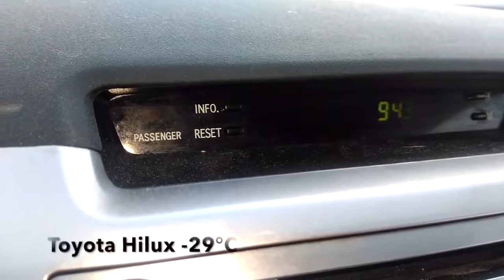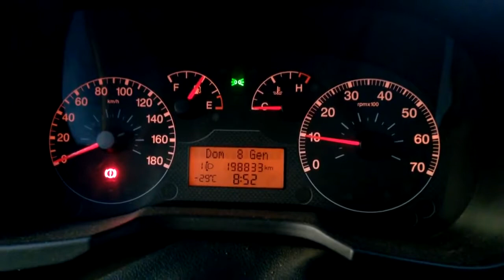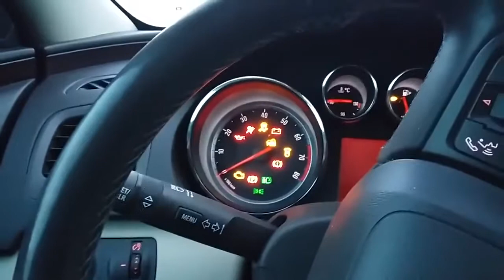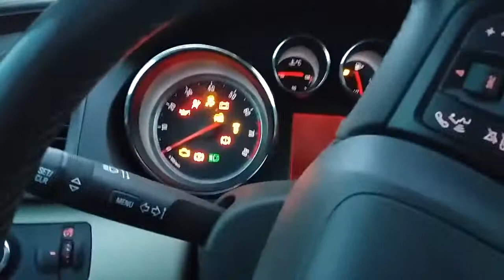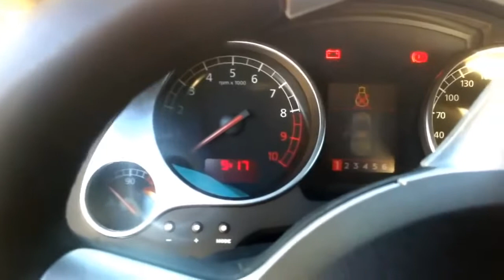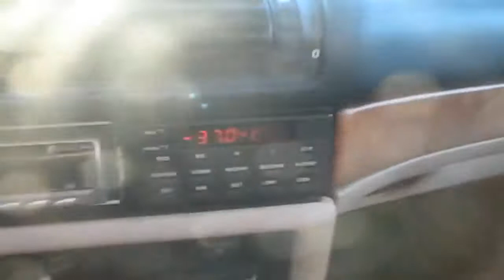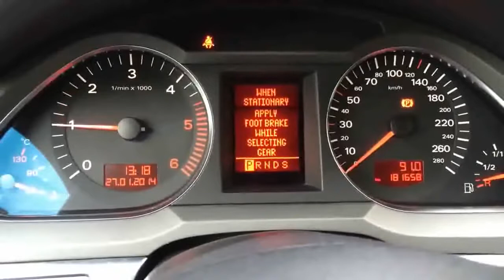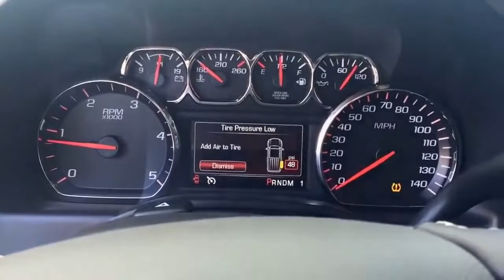COLD START COMPILATION 2018 from 20 to 50°C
Cold start compilation, from 20 to 50 °C.
Lambirghini, Mercedes, BMW, Opel.